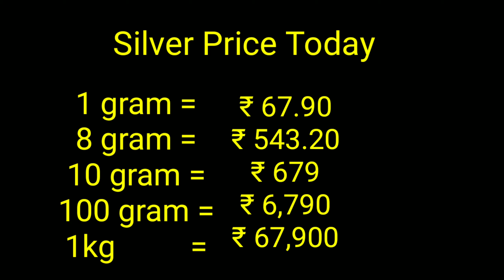Today Gold Rate|Today Gold rate in Hyderabad | 13-09-2020 |Today Gold rate in Vijayawada|wowvara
Every day we are updating the gold rates and silver rate Andhra Pradesh, Telangana (Hyderabad)

Today gold rate in Telangana
Today gold rate in Vijayawada
Today gold rate in Vizag
Today Gold price
Today Gold price in Vijayawada/Vizag
Silver rate today in India
Today silver rate in India
silver price in India
Silver rate today in Vijayawada
Silver rate today in Vizag
Silver price in Hyderabad
Silver rate in Hyderabad
Silver rate in Vizag
Silver rate in Vijayawada
Silver price in Vizag
Silver price in Vijayawada
Hyderabad Gold Rates
Gold
Silver
Gold value
Silver value
Gold Rate
Silver Rate
Gold price
Silver price
what is the gold rate in hyderabad
what is the silver rate in hyderabad
22 carat gold price in hyderabad
24 carat gold price in hyderabad
1 gram gold rate today
10 gm gold rate today
1 gram gold rate in hyderabad
10 gram gold rate in hyderabad
10 gram gold rate in vijayawada
916 gold rate in hyderabad
916 gold rate in vijayawada
13/09/2020 Gold rate today
Gold rate today in Andhra
gold rate
gold rate today Telangana
 Gold rate today 13/09/2020
 gold rate today September 13th 2020 in Hyderabad
 Gold price today 13/09/2020 in Andhra, Telangana
Silver Rate today 13/09/2020 in Andhra,
 Telangana Silver price Today